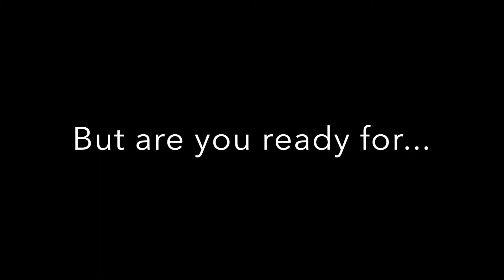Fall Ordeal Milk Rally promo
make sure you register for the fall ordeal this weekend.